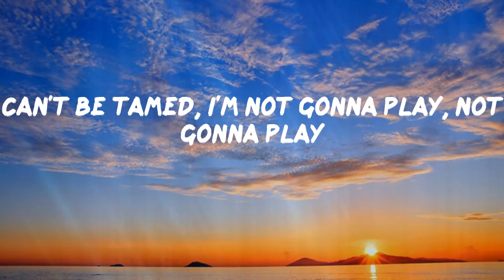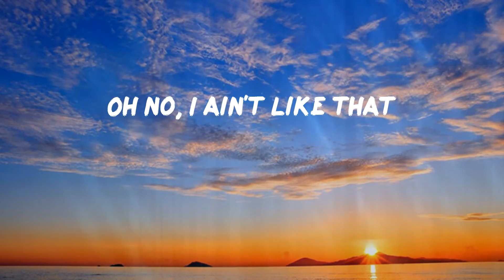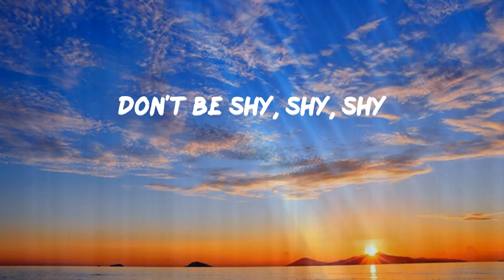Tiësto - Don't Be Shy (Letras)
Tiësto - Don't Be Shy

Lyric: Tiësto - Don't Be Shy
Wanna get emotional, oh-oh
Mmm
Follow me, easy now
We could work a miracle, oh-oh
Mmm, yeah